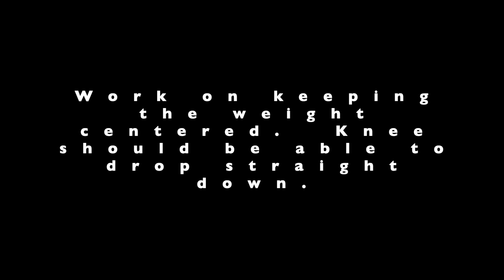PBC Back Knee Down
A great drill to work on balance.  Dropping the back knee helps keep the weight centered and staying grounded in your legs.